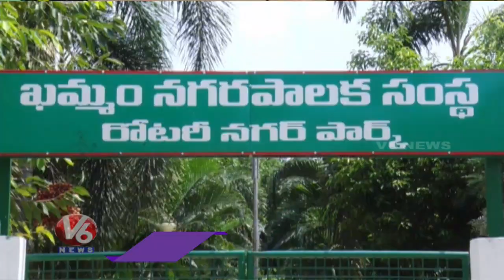Khammam Rotary Nagar Residents Facing Problems With Near By Toilets In Park | Top Stories | V6 News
Telangana Top Stories | Khammam Rotary Nagar Residents Facing Problems With Near By Toilets In Park .